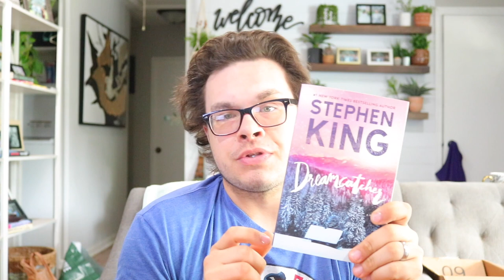top 5 books of 2021 so far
I've read a lot of really great books this year so this was a hard list to make. Here are my top 5 favorite books of 2021 so far with a couple honorable mentions. This will give you a preview at some answers in the mid-year book freakout tag I plan to put up soon. We have a goal to hit 2,000 by my booktube 1 year in August. What is the best book you've read this year, let me know.

Books mentioned::

Project Hail Mary
Winter People
The Plot
Silence of the Lambs
Here and Gone

Camera/Gear I use to make these videos happen:

-SD card
-hand held tripod